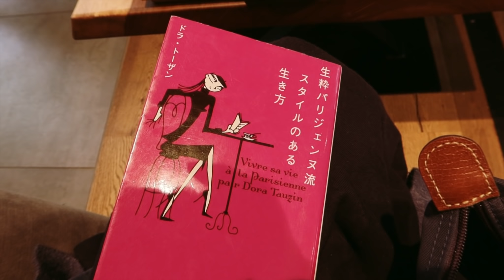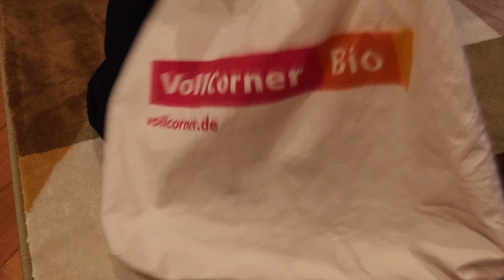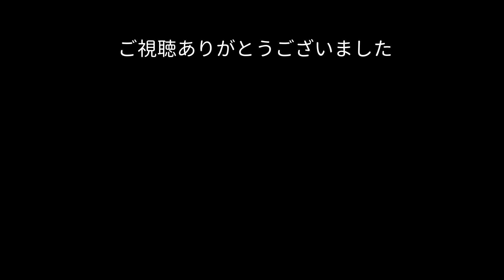[暮らしvlog]ぼっち好き主婦の日常/海外のカフェでひとりモ一ニング/エコバック/衣替え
海外に住む40代ひとり好きな主婦の日常。
カフェでモ一ニングを食べた日。
暮らしを大切にして丁寧な暮らしを目指しています。

○我が家愛用の品はこちらに載せています
日本でも買えるおすすめのドイツ製品はこちら

①Q & A 第二弾
いつまでドイツに住むの❓海外生活の大変なところは❓現地の人が勧める品は❓

②築50年エレベーター無し古団地の日常・新入りのアンティ一ク食器

③夏限定ドイツ名物ケ一キをアンティーク食器でのんびり頂いた日

◎noteを始めました。
Youtube動画内の後日談や詳しい情報などを文章で発信しています。
ドイツブログ執筆中です。

This is a video about Japanese living in Germany.